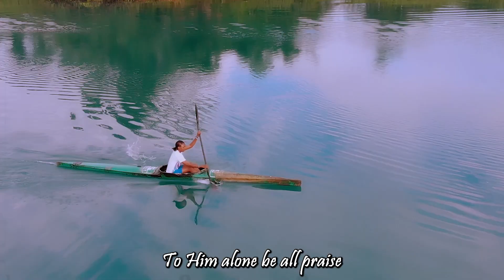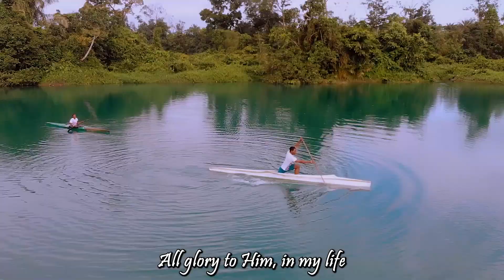IHECHI LURUM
Let's worship the LORD in the beauty of Holiness.  He is ever worthy of our praise and Adoration. There's none holy as him neither is there ever any besides HIM...We love you forever ABBA!!!